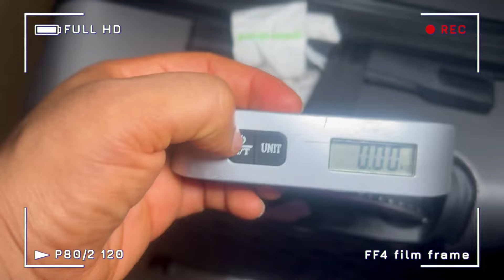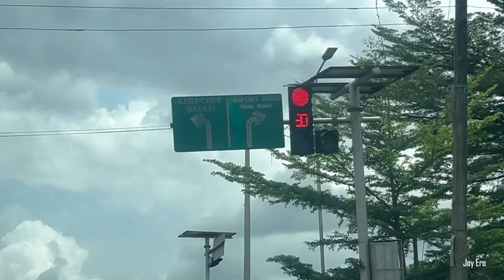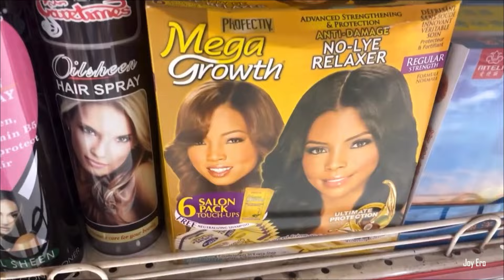Travel Vlog: Saying goodbye, Benin to Lagos travel vlog, exploring Lagos / Vlog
Travel Vlog✨